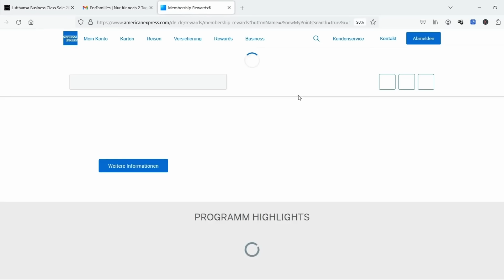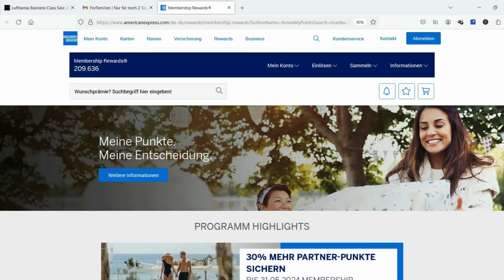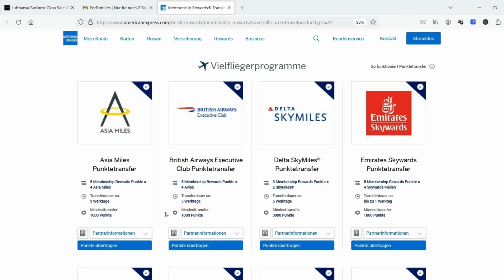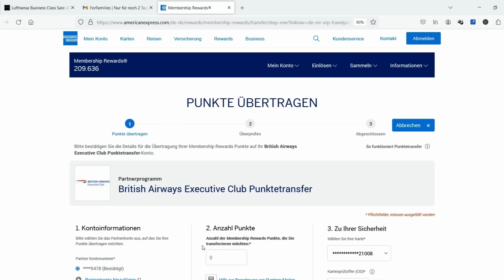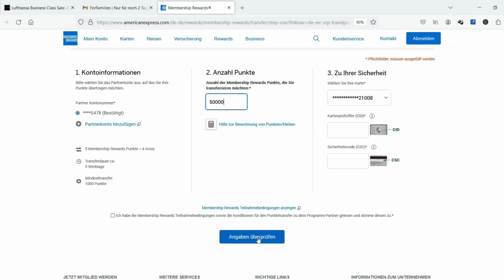Amex Kreditkarte für Prämienflüge (Schritt für Schritt)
Was bietet American Express, was Miles & More nicht kann? Wie kommst du zu einer Amex Kreditkarte und wie machst du das, vom Antrag bis zum ersten Prämienflug?

00:00 TMP 61 - meine erste AMEX
02:06 Was kann American-Express, was Miles & More nicht kann?
02:35 Warum überhaupt eine Kreditkarte?
02:45 Warum eine Kreditkarte von American-Express (AMEX)?
04:45 Welche AMEX-Karte zum Einstieg?
07:03 Wie komme ich an den Willkommensbonus?
10:14 Was, wenn ich den Mindestumsatz nicht schaffe?
12:08 Kann die BLAUE AMEX auch MR-Punkte sammeln?
12:41 AMEX Blue vs. Green
14:16 Wie funktioniert das MR-Punkte sammeln?
15:43 Rewards-Turbo
16:51 AMEX-Offers
18:34 Freundschaftswerbung
21:26 Wie hängen AMEX und PAYBACK zusammen?
22:45 Schritt für Schritt: Was jetzt?!
30:14 Was, wenn ich die Karte länger als 1 Jahr behalte?
31:24 Kreditwürdigkeit
34:23 Wo am besten einlösen? (Tutorial)
38:31 FAQ (Antworten auf häufig gestellte Fragen)

AMEX GOLD Kreditkarte mit Willkommensbonus beantragen (noch bis 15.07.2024 mit dem Rekord-Willkommensbonus von 50.000 Membership Rewards Punkten)

Jeden Freitag sprechen Kai Berke und Wolfram Kläger im TRUE MILES PODCAST über Meilen-Deals für Flugreisen in der Business Class und First Class. Wie du dafür Meilen sammelst und optimal einlöst.

Jeden Dienstag und Donnerstag gibt es im Podcast und auf YouTube zusätzlich die TRUE MILES PODCAST NEWS.

Jeden Sonntag beantworten wir Fragen aus dem Publikum in einer Q&A-Session (Questions & Answers).